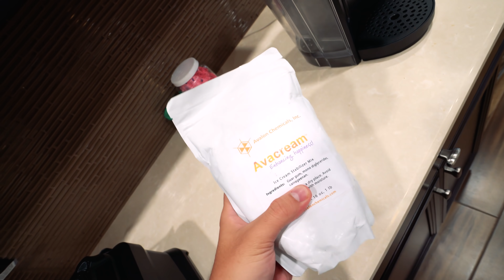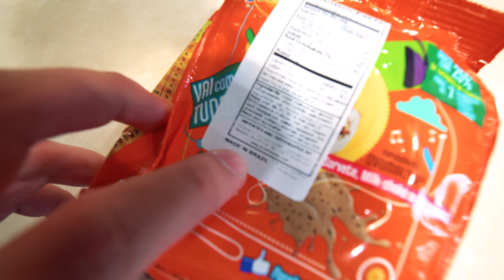SORVETE DE OVOMALTINE COM A NOVA MAQUINA ‹ PORTUGAPC ›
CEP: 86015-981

Londrina - PR